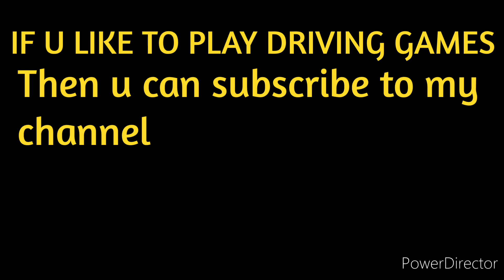😱OFFROAD DRIVE || MONSTER TRUCK HARDEST LEVEL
Offroad game android
Offroad truck game for Android
Offroad driving game
Off Road
Off road vehicle
Best offroad vehicle
Challenging games
Truck
Monster truck
Monster truck driving